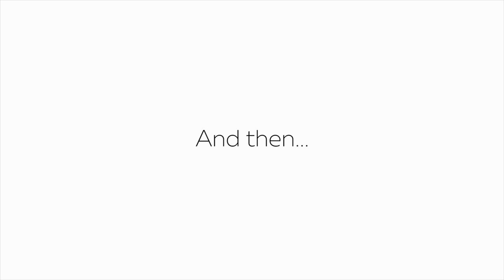What Porritt, Bennett didn’t want you to see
Ban against publication of pictures video lifted